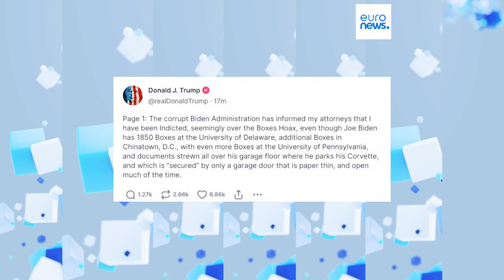Против Дональда Трампа выдвинули новые обвинения